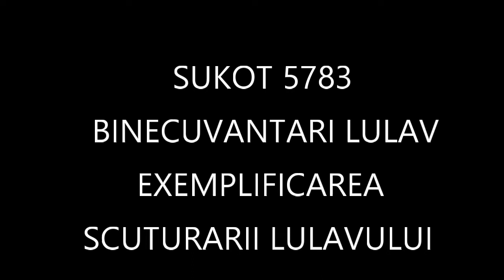BINECUVANTARI LULAV + Model Scuturare LULAV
SUCOT

Ghis mânuire, binecuvântările folosite + exemplificare scuturare LULAV în rugăciunea de HALEL.

* Exemplificări - Prim Cantor Emanuel Pusztai